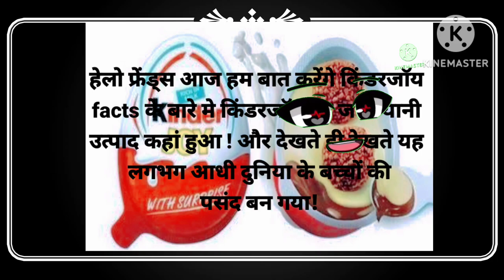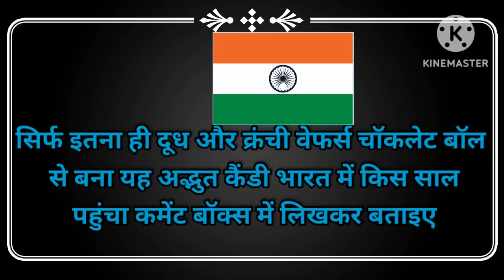kinderjoystory Europe Se Lekar Asia Bajar Tak KinderJoy Success Story#kinderjoyeggs#kindersurprise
kinderjoy kinderegjoyeggs kindersurprise kinderjoysucvessstory Kindqer Joy ki success story Europe Se Lekar Asia Bazaar attack Kinder Joy ki success story
Kinder Joy pahli bar 2001 Ferrero company Italy Mein launch Kiya Gaya tha aur 2018 Tak 170 deshon Mein becha Gaya 2004 Spain 2006 SE 7 ke bich Chin Bharat aur Australia mein bhi becha gaya 2018 sanyukt Rajya America mein becha Gaya Vahi Bharat ke velvety mein Kinder Joy cake factory Kholi Gai 2015 Mein Chin Ke Jiyo Shan Jile Mein Bhi Ek kar khana Lagaya Gaya September 2015 the Kinder Joy Chini Bazar Mein sabse Jyada bikane wala utpad tha aur Kinder Joy ko Nielsen Chin ka breakthrough innovation award bhi mil chuka hai Kinder Joy 2015 Mein Ireland December 2015 se United Kingdom 2018 sanyukt Rajya America mein bhi launch Kiya Ja Gaya Jab Ke Kinder Joy Jaisa Hi Ek product Jiska Naam Kinder Surprise Hai Ek sankhya Kanoon dwara America Mein pratibandhit Hai Tu Dekha doston bacchon ki Pasand Kinder Joy ko ine Sabhi deshon Ne kitne Khule dil se apne bajaron Mein Jagah Diya ant Mein Doston Se itna hi dudh aur crunchy Wafa chocolate ball se Banaya Adbhut Candy Bharat mein kis Sal pahuncha comment box Mein likhkar bataiye aur hai iska Ek official website Ki Hai aise hi aur Rochak successful stories ke liye aap Mere channel ko subscribe kar sakte hain
Kendr.com/joy